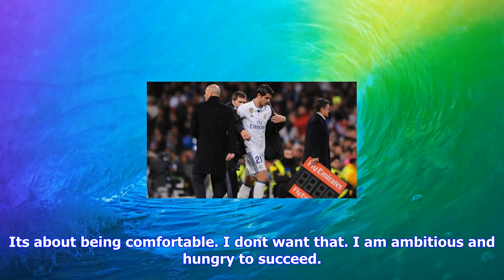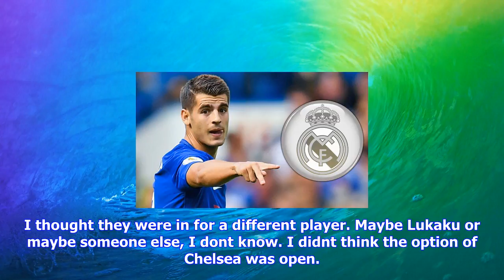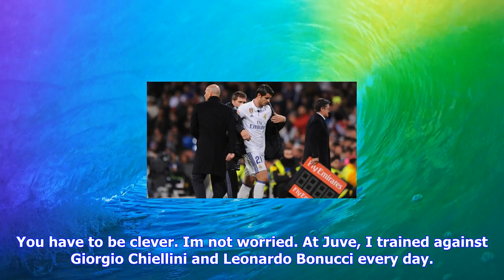Breaking News | Alvaro morata: zinedine zidane wanted me at real madrid | goal.com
Alvaro morata: zinedine zidane wanted me at real madrid | goal.com

The striker left the Liga giants to join the Blues, and he claims the move was a mark of him showing...